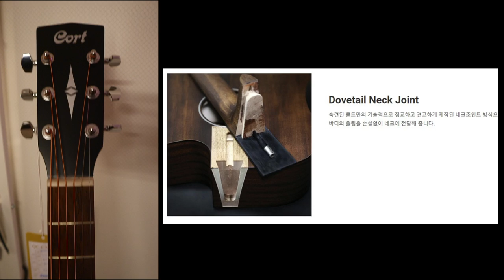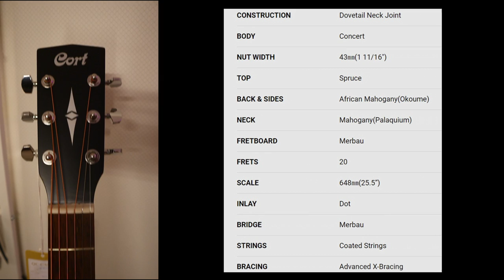박기리 #12) 입문용기타 들의 자존심대결 _ AF510,G110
00:00 Start
01:13 악기소개
02:29 스펙소개
04:20 악기 시연
08:35 사운드샘플
11:20 긱백소개
12:51 최종정리